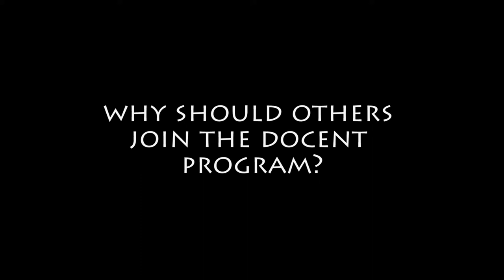The Docent Experience at The Museum of Texas Tech University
The Museum of Texas Tech University is looking for docents!

Docents at the Museum of Texas Tech connect visitors to the objects, ideas and mission of the Museum.  Docents are the links, the faces and the voices between visitors and the exhibitions impacting thousands of people each year.